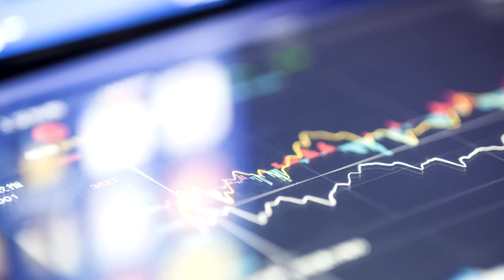ICAAP and ILAAP framework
The CRD IV requires institutions to have in place an internal capital adequacy assessment process (ICAAP); and an internal liquidity adequacy assessment process (ILAAP). These processes are key risk management instruments for institutions, and competent authorities (CAs) review them as part of the Supervisory Review and Evaluation Process (SREP).
In the EU, the ECB assumed responsibility for the supervision of significant institutions (SIs) within the Single Supervisory Mechanism (SSM) from November 2014 onwards. Thus, the ECB is responsible for carrying out the SREP with respect to these institutions.
In November 2016, the EBA published the Final Guidelines (GL) intended to ensure convergence of supervisory practices in the assessment of ICAAP and ILAAP as required by the SREP. In January 2016, the ECB published its expectations on ICAAP and ILAAP, together with a description of what ICAAP and ILAAP-related information institutions should submit; and in March 2018 the ECB launched a public consultation on its Draft Guide to the ICAAP and on its Draft Guide to the ILAAP.
This Technical Note summarises the content of the EBA GL, and also the ECB supervisory expectations and the Draft Guides on ICAAP and ILAAP.